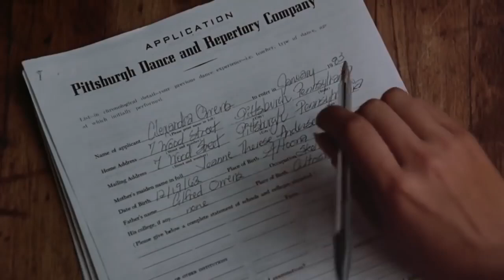MICHAEL SEMBELLO - Maniac